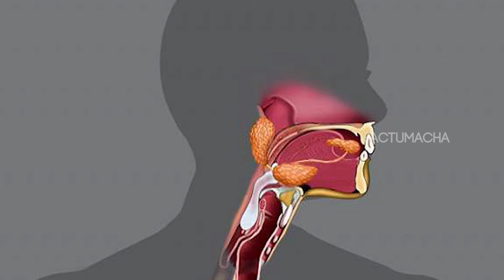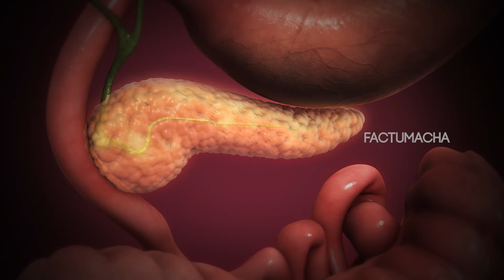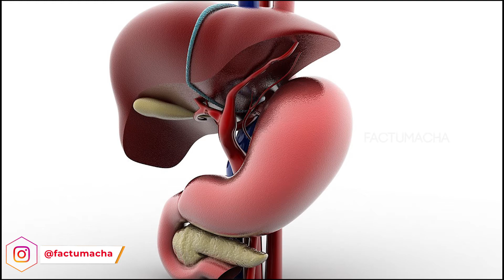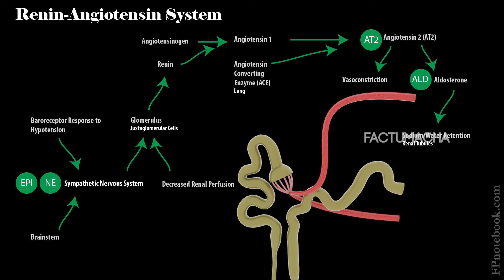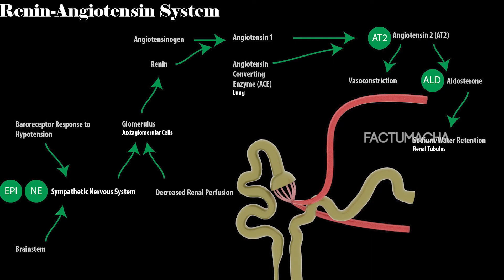Why New Born Children's Drinks Only Milk |digestion system |renin | Factumacha | Tamil | தமிழ்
Why New Born Children's Drinks Only Milk |
புதிதாகப் பிறந்த குழந்தைகள் பானங்கள் ஏன் பால் மட்டுமே

In this video we saw

Why childrens drink only milk ? ,
Why they ain't drinks juices or eating food ? ,

Hope you got all the answers !
If you have any doubts comment in comment section..

An Official Video of Factumacha